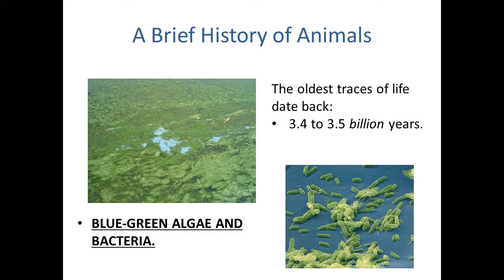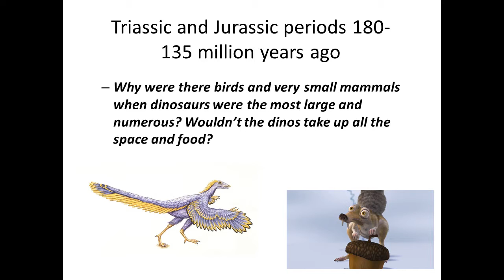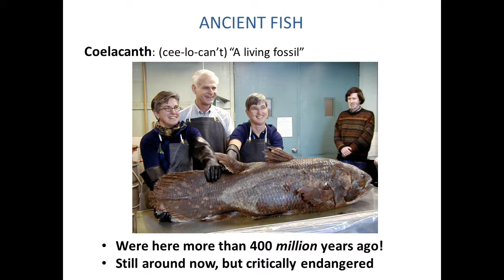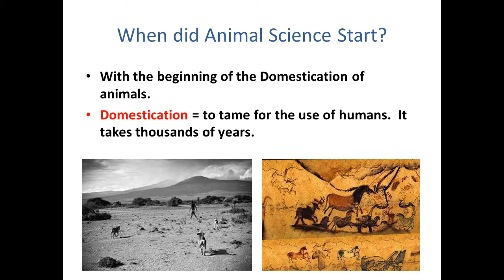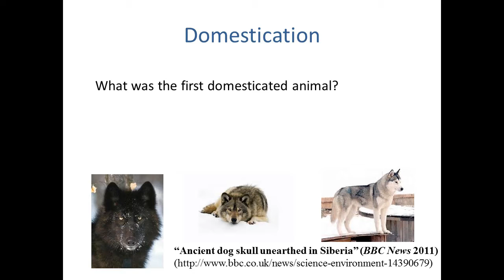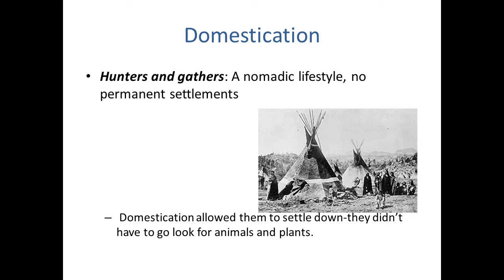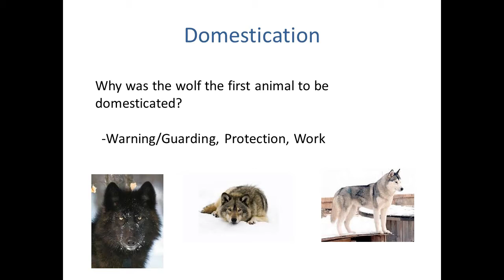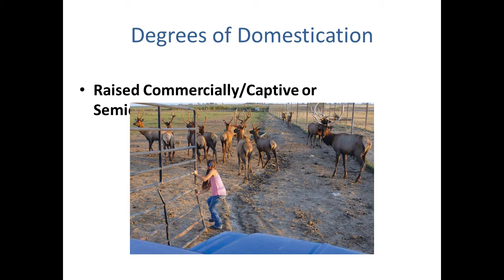Animal Science |Big College